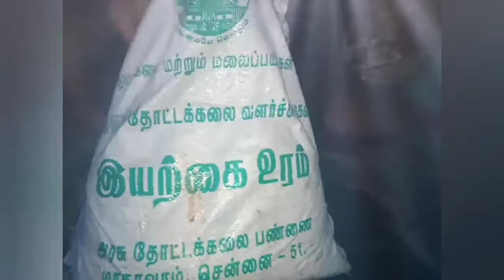Magic ferlitizer for rose plant,organic fertilizer